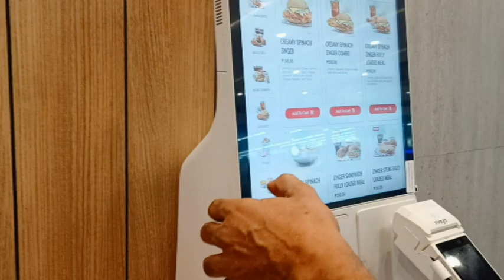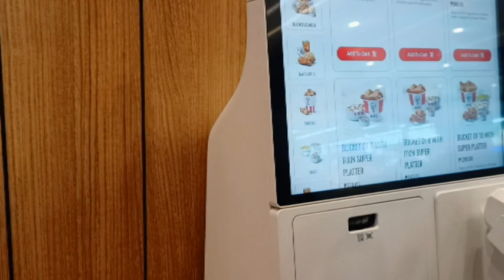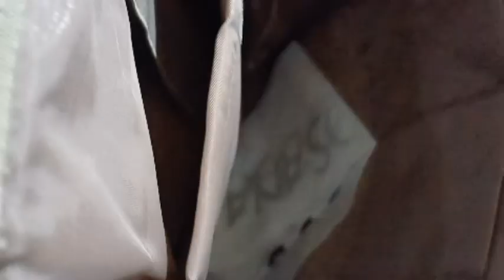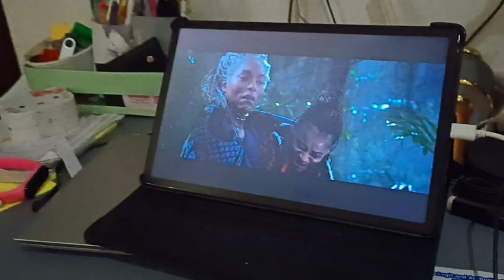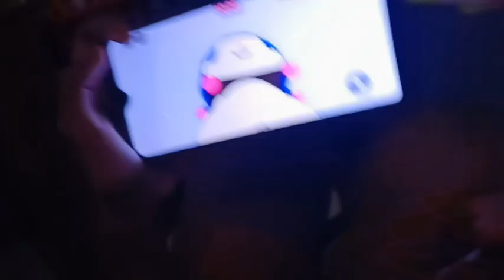Me and honey in the mall